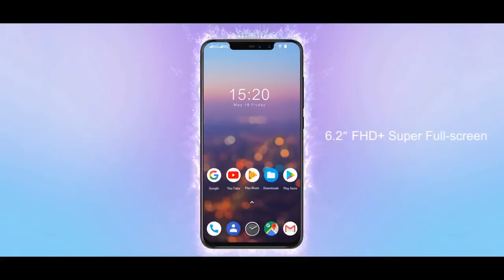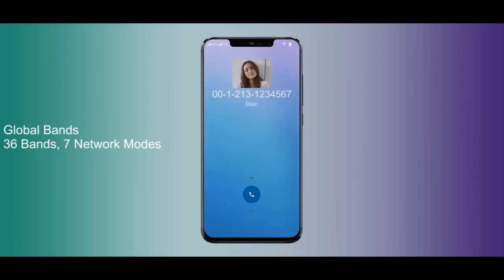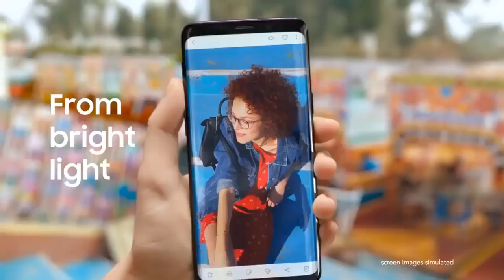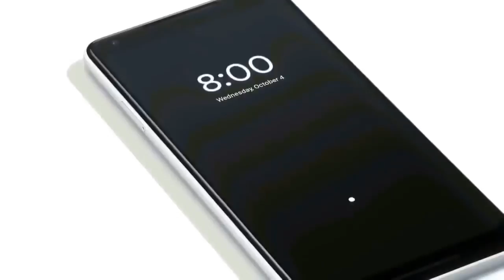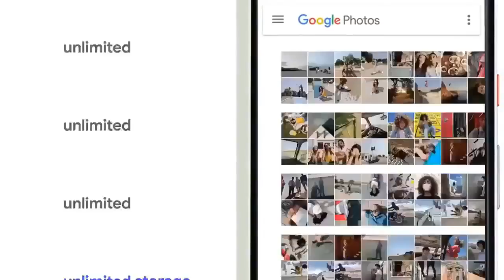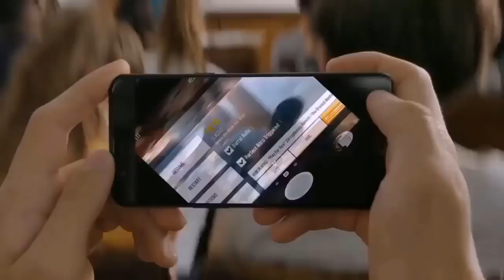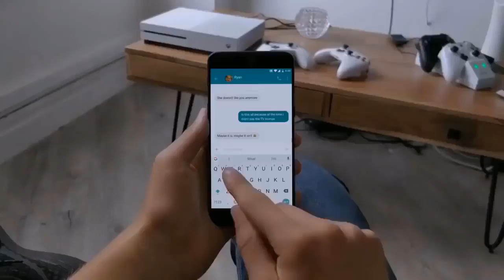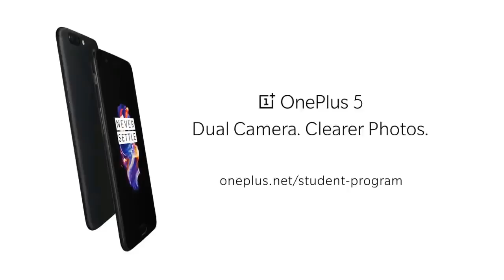What Are the Best Smartphones?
If Your Ready for an Upgrade, Take a Look at These Top Smartphone Comparisons Before You Decide.

Credit to YouTube cc host: